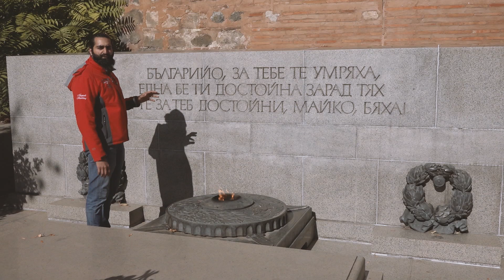A Day in Sofia Part 1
Witness my colourful, delicious and beautiful day in Bulgaria's astonishing capital Sofia!!

My name is Naqash Mushtaq and I travel the world because there is much more to life than just work from 9 to 5. I travel the world because there is so much beauty outside our comfort zone. And most of all I travel the world to spread the word about my state Jammu Kashmir, our identity and our history. Because otherwise, we don't have a platform to share our reality... Because otherwise we will be forgotten...